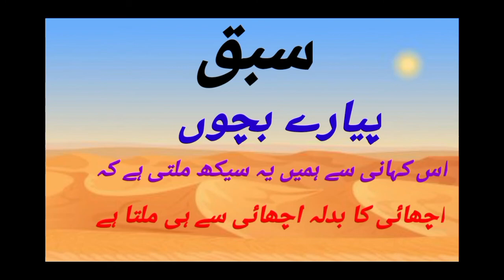Mouse or lion moral story/चूहे और शेर की कहानी/ hindi urdu moral story / animation Catoon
chohy or sher ki  kahani chohy ny bachaya sher ko

lion or mouse jungle story
jungley janwar story
birds story
mouse or lion moral story/चूहे और शेर की कहानी hindi urdu moral story   animation